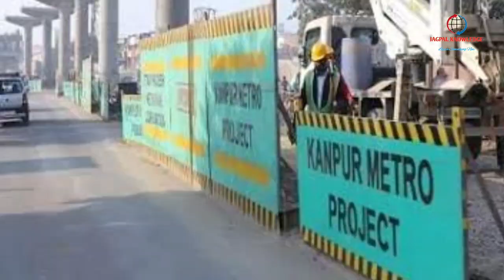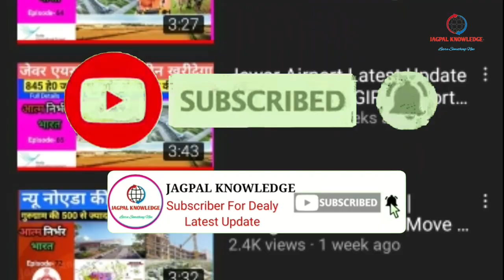Kanpur Metro Update | Kanpur Metro Construction | IIT Kanpur | Afcons Infra Project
Kanpur Metro is a rail-based mass transit system which is under construction for the city of Kanpur in Uttar Pradesh state of India, and extendable to the Kanpur metropolitan area. First phase of Kanpur metro will be operational in december 2021 from IIT Kanpur to Motijheel section.
The feasibility study for the project was done by RITES in June 2015.
The study was prepared to control traffic woes and congestion, which are hampering the growth, development, and prosperity of the city area.
The tenders were floated for the elevated viaduct between IIT to Motijheel. AFCONS Infra has been awarded the tender. Elevated viaduct work has begun.
The barricading has been done in the middle of the road from IIT Kanpur till Rawatpur.
The pillars are being erected and construction work is going in full swing.
Construction of station near IIT has also started.On 28 February 2019, the Central government approved the metro project for Kanpur at an estimated cost of ₹11,076.48 crores and a five-year time limit.
The European Investment Bank has proposed to provide a Euro 650 million loan for the project.

Phase 1 of Kanpur metro-
IIT Kanpur to Motijheel section
IIT Kanpur
Kalyanpur railway station
SPM Hospital
Kanpur University
Gurudev chouraha
Geeta Nagar
Rawatpur Railway Station
Medical College Moti Jheel